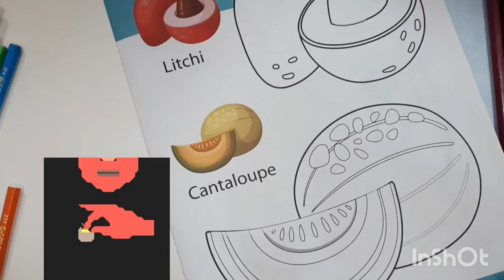coloring fruit/ kids learning activity/ by kids